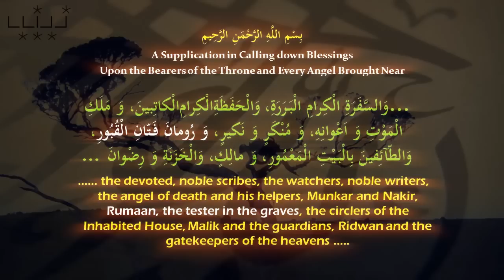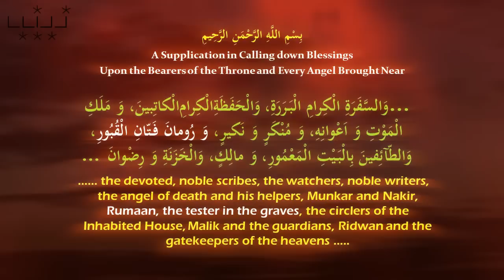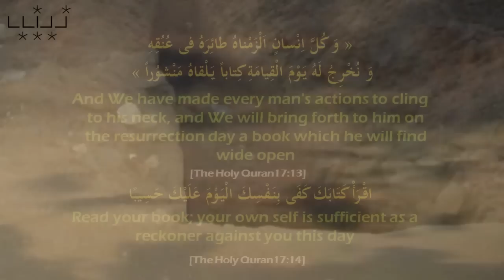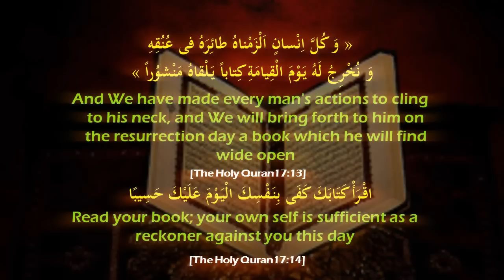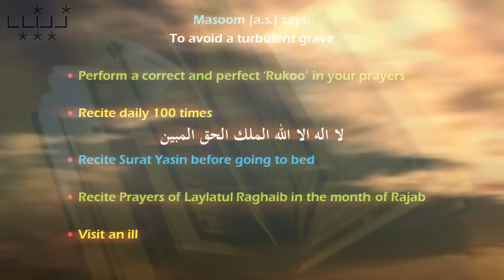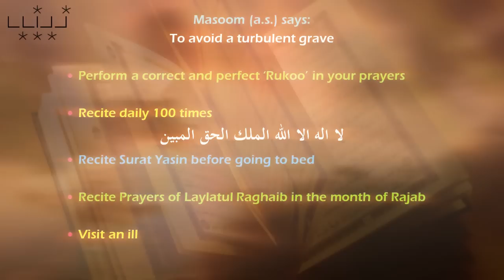[Words of Wisdom] Grave: The First Station by H.I. Hayder Shirazi - English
[Words of Wisdom] [HQ] Grave: The First Station by H.I. Hayder Shirazi - English

۞ Kamil